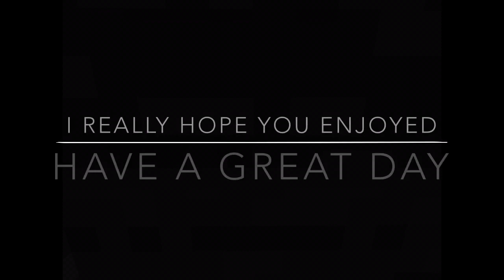Having faith | song (2020)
Due of this uncertain times, I thought that I would make this song to give faith to everyone. Please take care of yourself and your love ones.

I hope that you’re having a great day